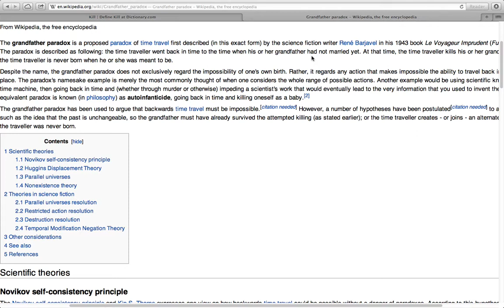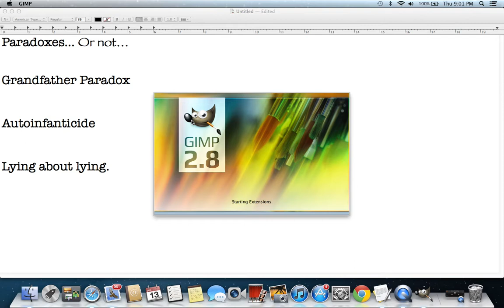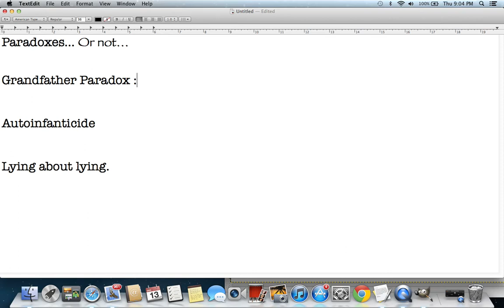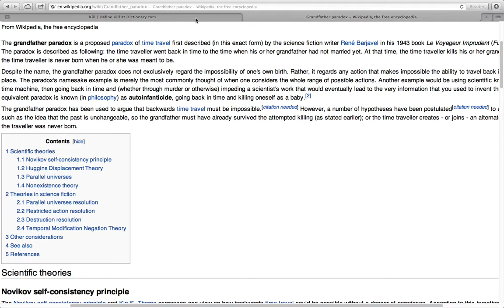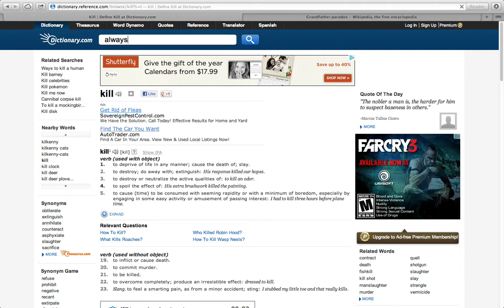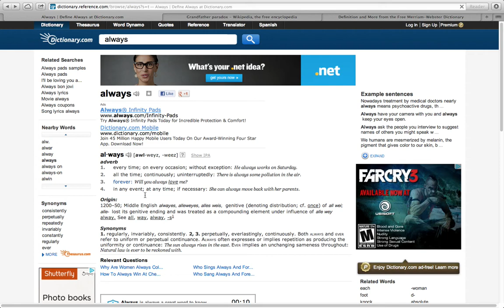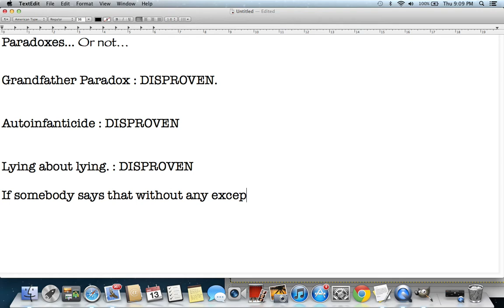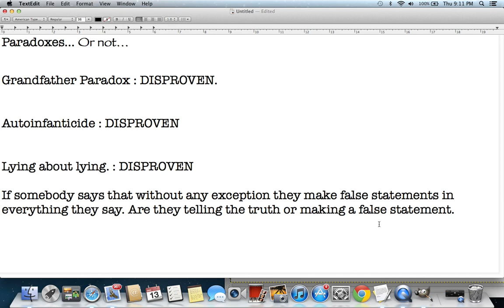Is a Paradox even possible?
The question that's on your mind. Sorry about no HD, I didn't have time to run it through iMovie.